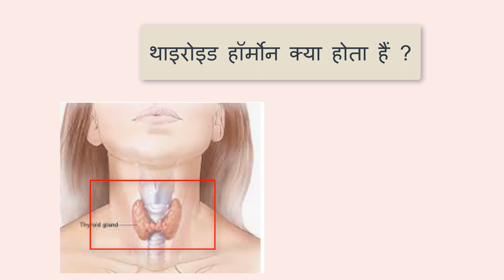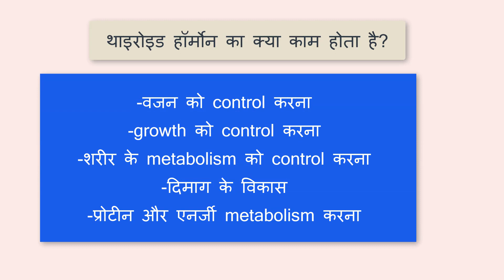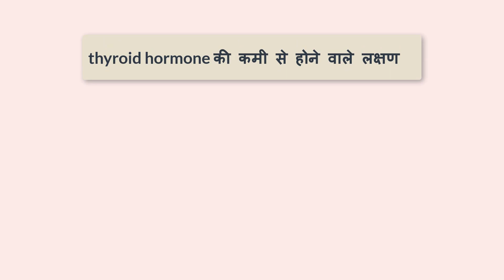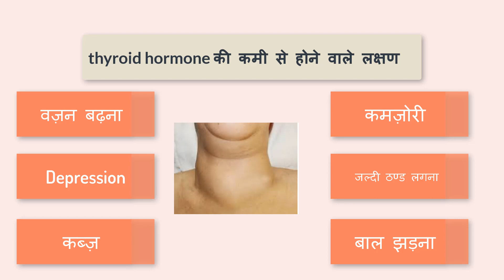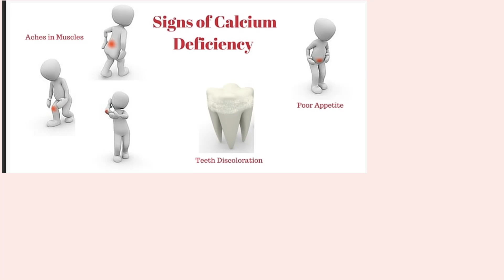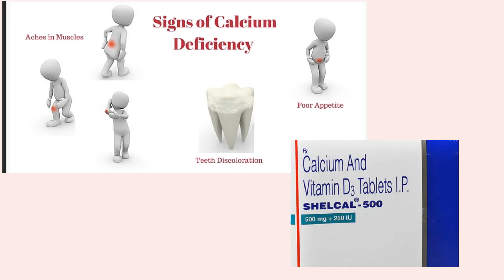थाइरोइड क्या होता है | what is thyroid | थाइरोइड के कारण, लक्षण, उपचार | Thyroid function test